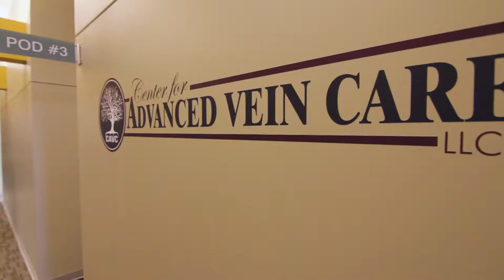CAVC - Initial Visit 2017